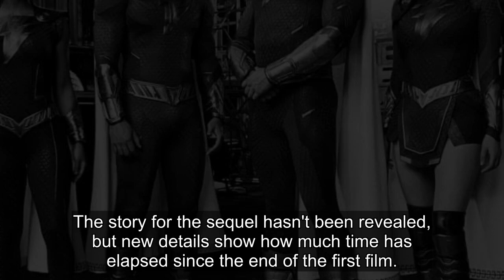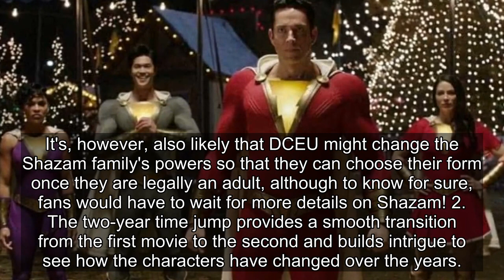Shazam 2 Takes Place Two Years After The First Movie